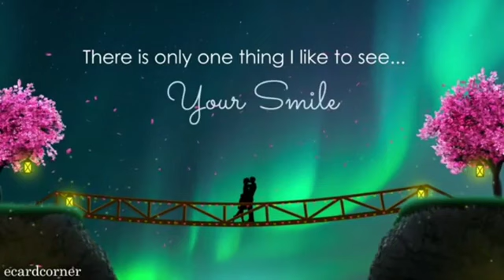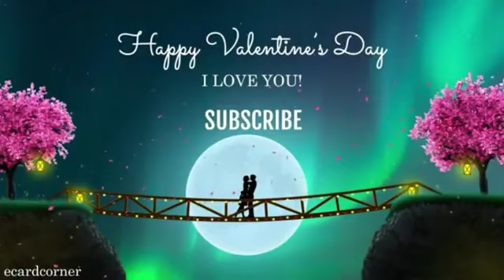Happy Valentine's Day,Everyone! (REUPLOAD)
Re-uploaded for Valentine's Day.I made this video 1 year ago today